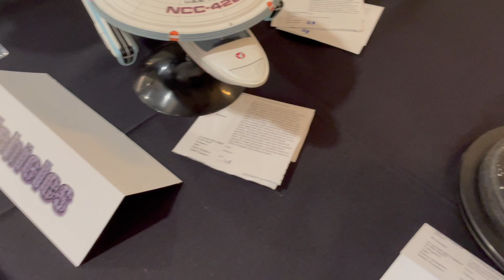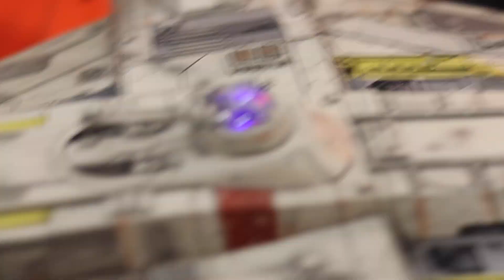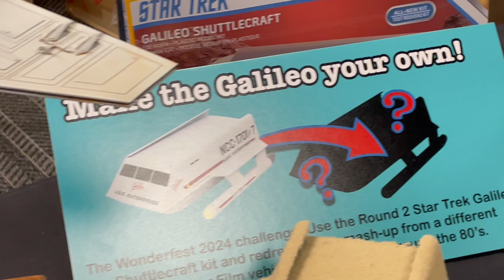WONDERFEST 2024 ships and dioramas part 1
this is Vid 1 of 2 of ships and dioramas.